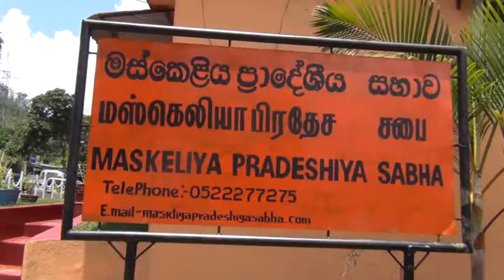MASKELIYA PRADHESHIYA SABAWA ATTACK 03 28 03 2018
MASKELIYA PRADHESHIYA SABAWA   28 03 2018
மஸ்கெலிய போராட்டம்  இலங்கை தொழிலாளர் காங்கிரஸ்